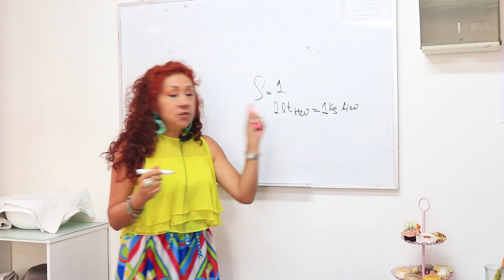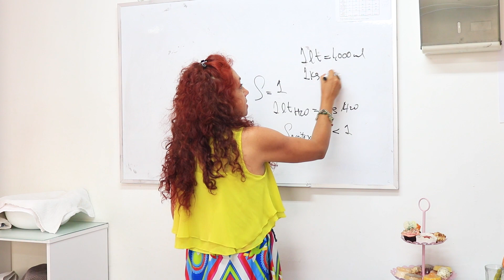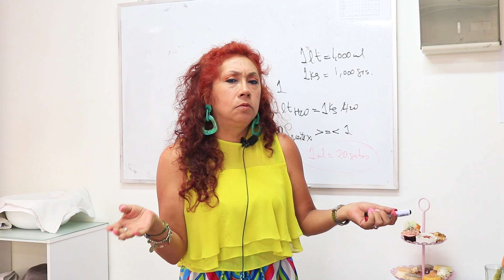PERFUMES NATURALES ♥ TIP 8 HABLEMOS DE QUÍMICA | Pamela Ruiz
Queridos Aromalovers, Hoy Conversaremos sobre la Química en la Perfumería

✉ ESCRÍBENOS ✉
¿Deseas compartir con nosotros alguna receta natural para elaborarla en el canal? Perfecto, entonces envíanosla que nosotros la evaluaremos y si sale favorecida, por supuesto que te otorgaremos todos los créditos. Asunto: ENVIO RECETA PARA CANAL YOU TUBE